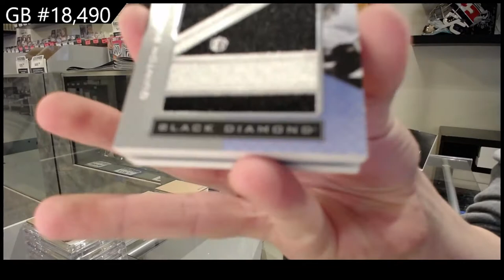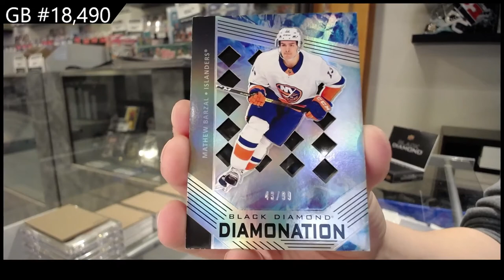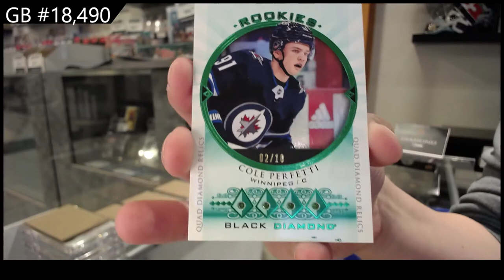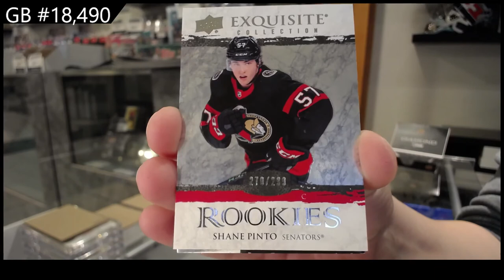21-22 Upper Deck Black Diamond Hockey 2 Box Break With CDD Box - C&C GB #18,490